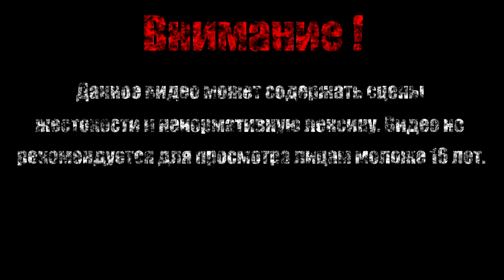ПСИХОДЕЛИЯ【Mind - Path to Thalamus Enhanced Edition】#1